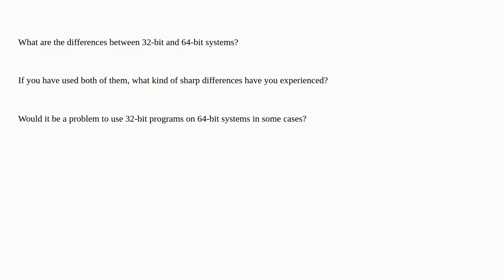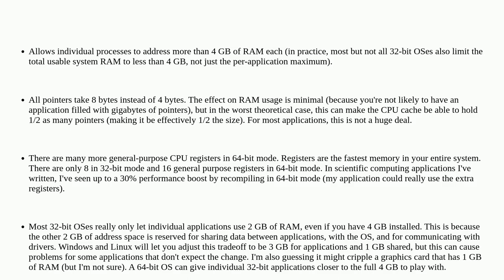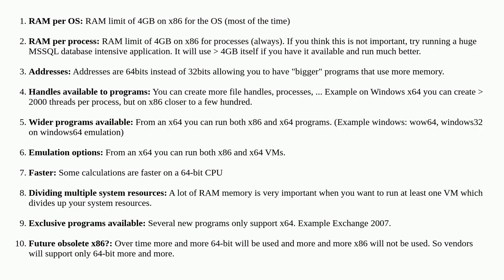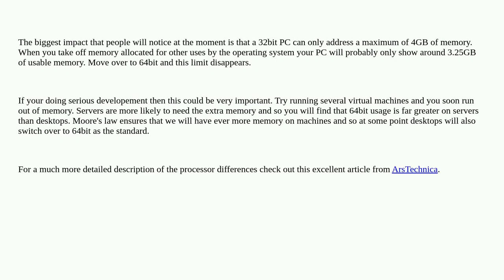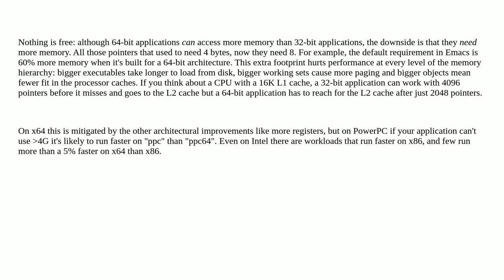32-bit vs. 64-bit systems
32-bit vs. 64-bit systems

A special thanks goes out to the community

  cpu-architecture 32-bit operating-systems 64-bit computer-architecture